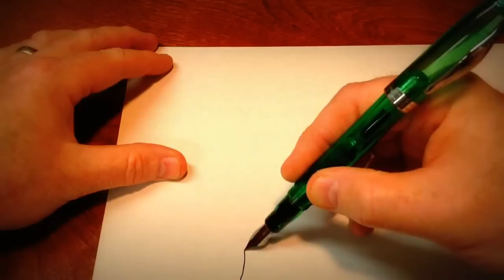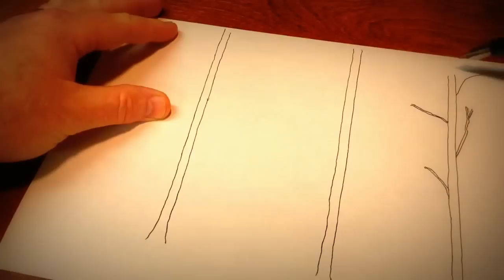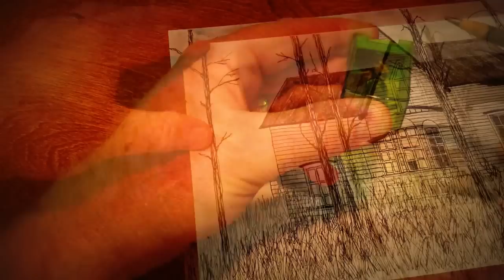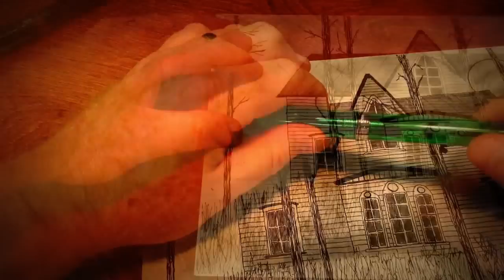Fountain Pen Drawing Sounds [ASMR]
Relax as I draw a haunted house with my Noodler’s Ahab fountain pen. This is the “no talking” version. I also have a version of this video where I am talking about haunted houses and other spooky stuff. Here is a link for the talking version:

The ink used in this pen is Noodler’s Black. The paper is a 23 year old heavyweight (80#) sketching paper made by Mead. The pencil used for shading in a Prang 4B Rendering pencil.

The videos on my You Tube channel portray some of the typical day-to-day things that I do for relaxation. This video was produced with relaxation in mind and hopefully has some ASMR qualities. Stress is harmful to your well-being and in today's fast-passed world, stress management is important, and so I hope this ASMR video in some way acts as a stress-reliever for those watching, as well as a sleep-aid for anyone having a difficult time going to sleep.

If you enjoy my channel and would like to help it along, you might consider becoming a patron of my work by visiting my Patreon page linked below and play an active role in the success and future of my channel.